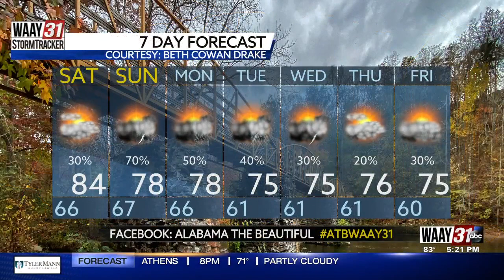Kate's Friday Evening Forecast